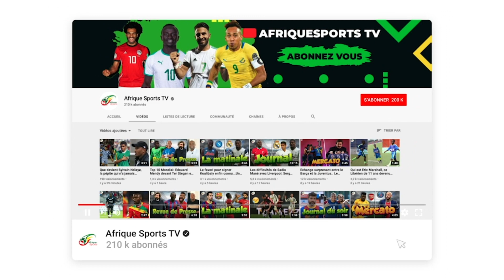Samuel Eto’o candidat à la présidence de la Fédération camerounaise de football !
La Légende du football camerounais, Samuel Eto’o, a annoncé jeudi sa candidature à la présidence de la Fédération camerounaise de football (FECAFOOT).